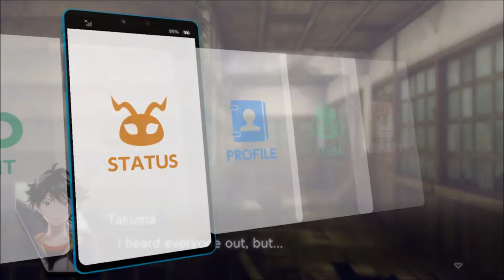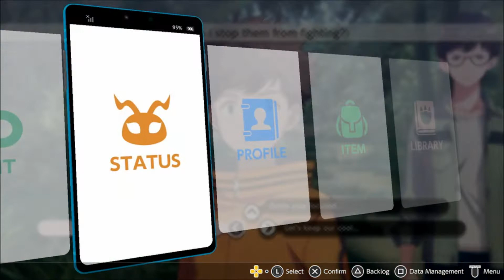Into Enemy Territory-Let's Play Digimon Survive Part 17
Takuma Momozuka and his friends where on a normal school camping trip when they find themselves against monsters in a familiar world. Now with the help of their new Digimon friends they must fight their way back home hoping to survive.
Well we all feel for this and I think we deserved it.